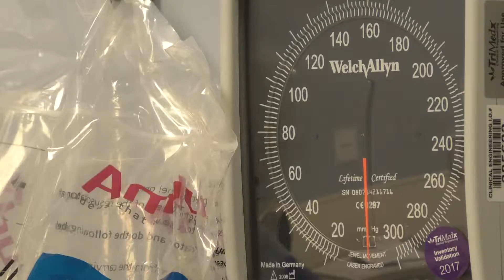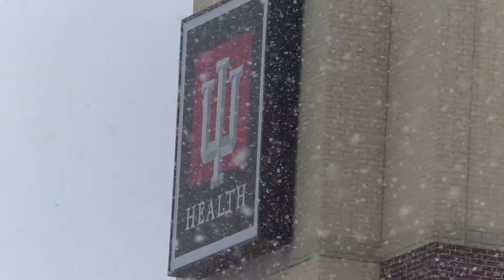Talking heart attacks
A doctor from IU Health Arnett Hopsital talks warning signs and what you need to know about heart attacks.